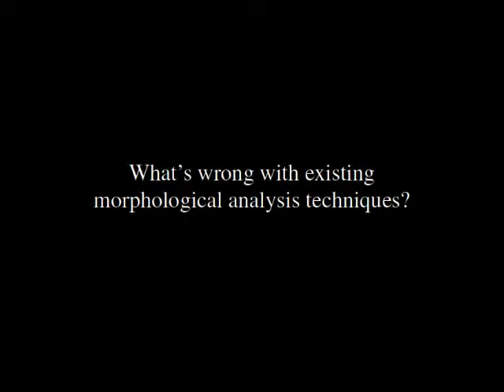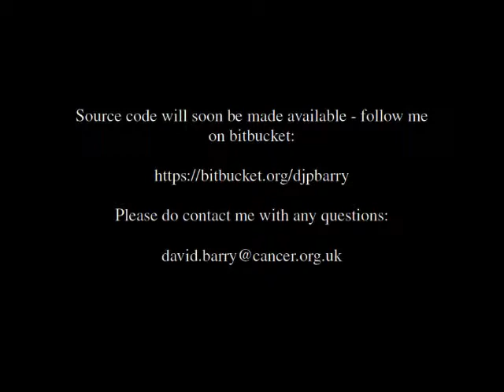B&B: Quantifying the branching frequency of virtual filamentous microbes using fractal analysis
Video Highlight from David Barry on his recently published B&B paper entitled "Quantifying the branching frequency of virtual filamentous microbes using fractal analysis." Read the paper on Wiley Online Library